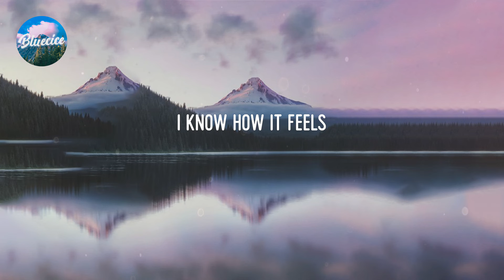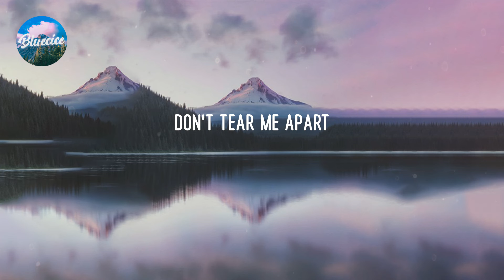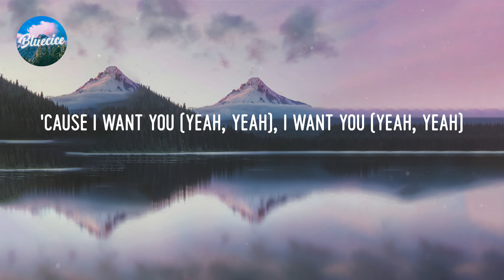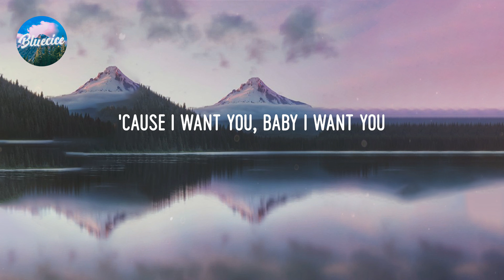Ali Gatie - It's You (Lyrics)